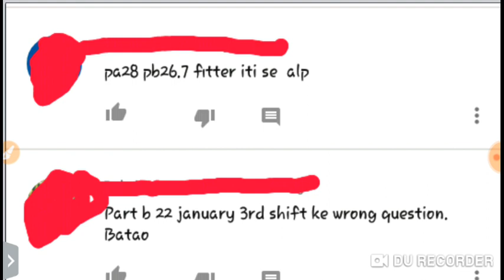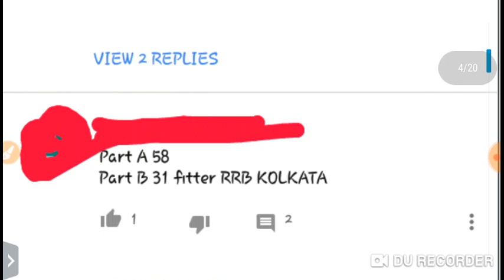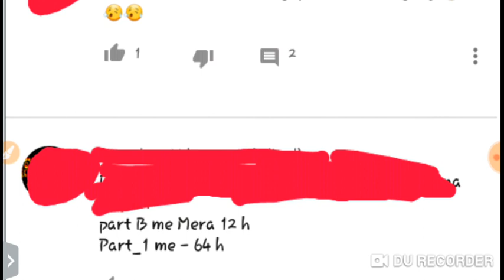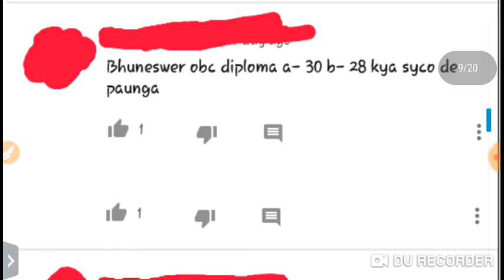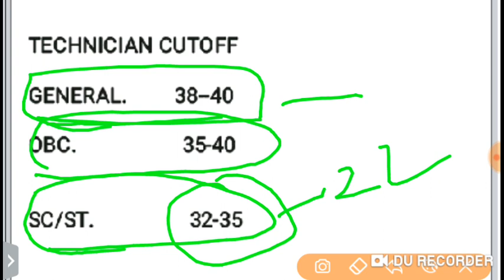ALP TECHNICIAN PCM CUTOFF ए एल पी और तकनीशियन PCM का कटऑफ मार्क्स बहुत कम होने वाला है ।।।